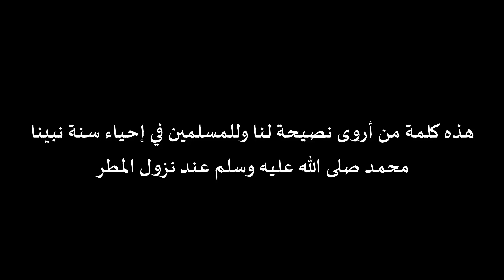Sunnah Hujan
Rindu Kepada Hujan.. Nasihat indah dari adik kita..

Kaum muslimin Indonesia sudah banyak yang melakukan shalat istisqa. Sebagian tempat, sudah Allah berikan hujan yang lebat. Namun sebagian lain, Allah belum memberikannya.

Namun inilah yang sangat layak untuk kita lakukan ketika Allah memberikan turunnya hujan untuk kita.
Kajian Al Amiry (Situs pribadi ustadz Muhammad Abdurrahman Al Amiry)